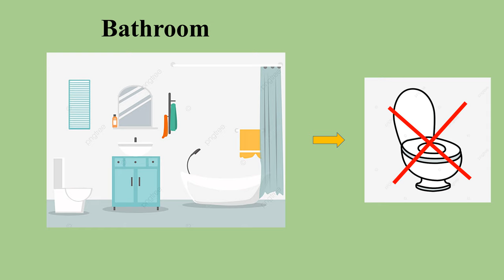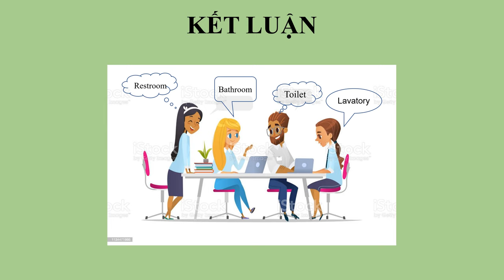15-6-2023, Trà My Y46 trình bày phân biệt Toilet vs. Lavatory.